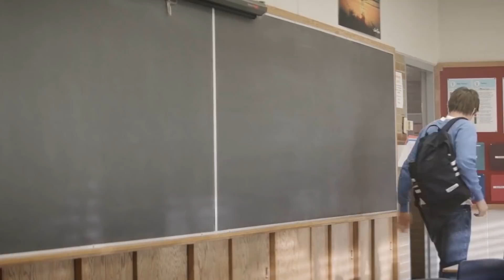ДЕТСТВО ШЕЛДОНА 4 \ HAPPY END \ УЧИТЕЛЬ | Сезон Сериалов | Выпуск 32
В этом выпуске:
00:35​​​​​​​ - Сериальные новости (спин офф "Как Я встретил Вашу Маму", продолжение "Почему женщины убивают")
2:34​​​​​​​ -Детство Шелдона (сезон 4)
6:45 - Учитель (сериальная звезда: Кейт Мара)
10:46​​​​ -Happy End (Россия)